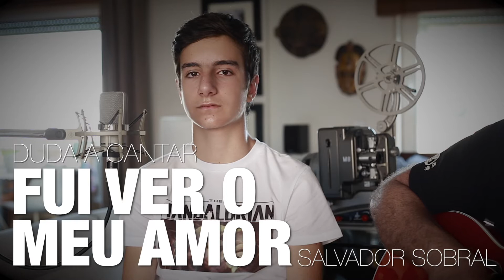Fui ver o meu amor - Salvador Sobral - versão Duda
Como já devem ter percebido, gosto muito do Salvador Sobral.
Deixo aqui uma pequena homenagem, com uma versão deste tema do seu último álbum BPM.
Gravado ao vivo, voz e guitarra, 1 tom abaixo do original.